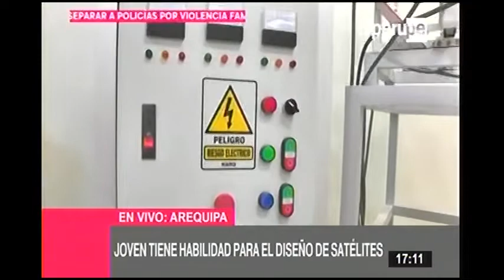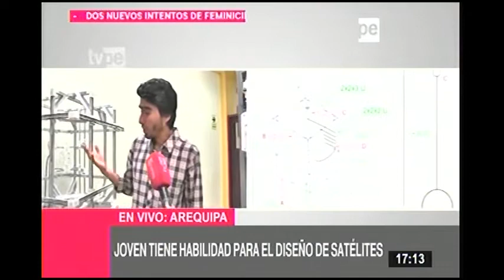Entrevista a Rayner Montes de Oca en TV Perú